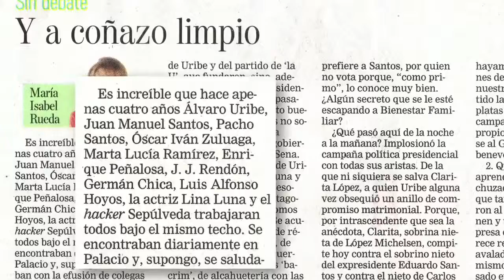Los 10 minutos que pueden cambiar nuestro país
Clara Eugenia López Obregón, Spot de campaña presidencial primera vuelta, Colombia, 2014.